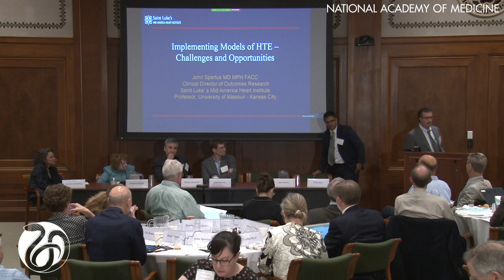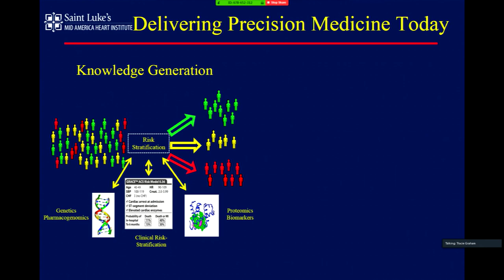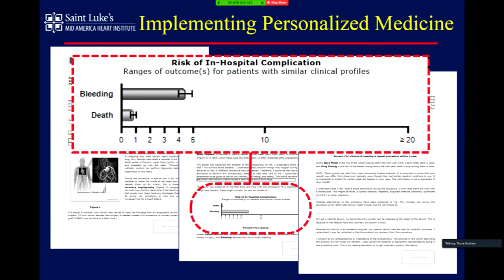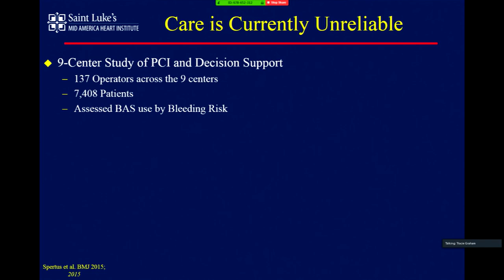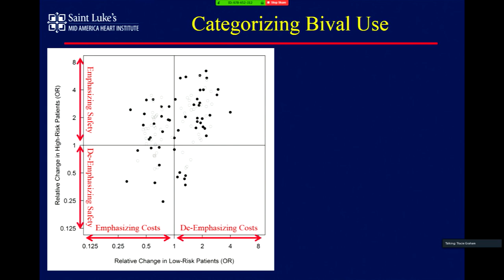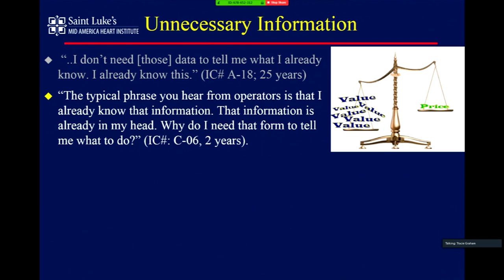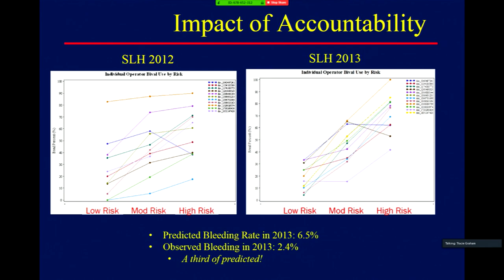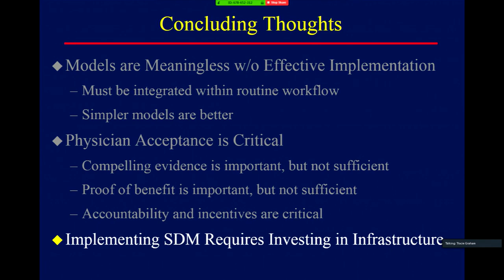21 - John Spertus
Evidence and the Individual Patient: Understanding Heterogeneous Treatment Effects for Patient-Centered Care